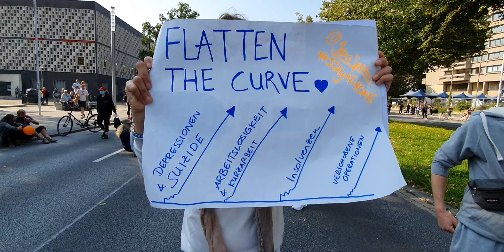Anti Corona Psy Op, Demonstration, Hannover, 12.9.2020